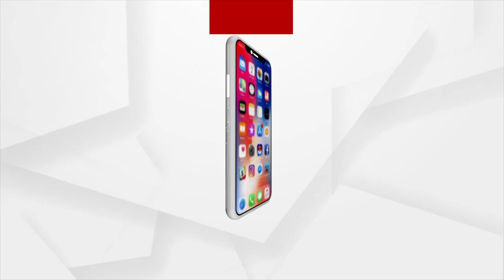BJP Desks Up For Padampur By-Election